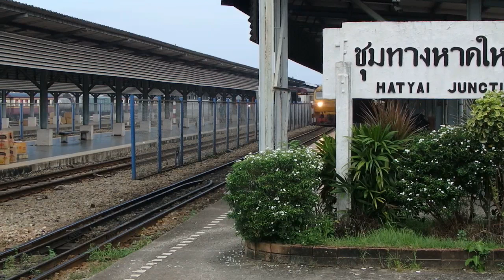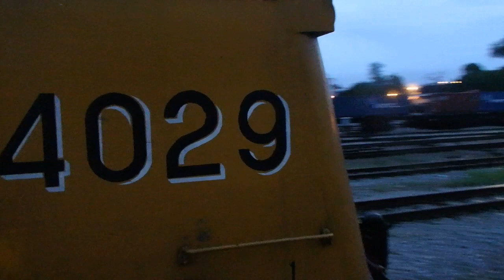รถไฟไทย ; รถจักรดีเซลไฟฟ้า Hitachi